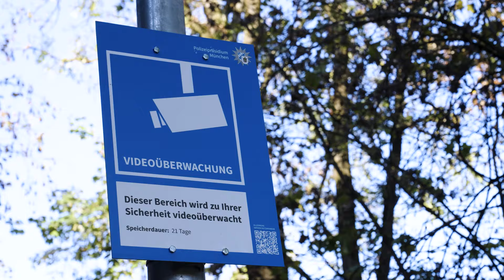Kriminalitätsbekämpfung im Alten Botanischen Garten 👮‍♀️🌿👮‍♂️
Machten sich heute gemeinsam mit der Taskforce ein Bild von der aktuellen Lage vor Ort:

👉 Bayerns Ministerpräsident Dr. Markus Söder
👉 Bayerns Innenminister Joachim Herrmann
👉 Bayerns Justizminister Georg Eisenreich
👉 Münchens Oberbürgermeister Dieter Reiter
👉 Münchens Polizeipräsident Thomas Hampel

Herrmann lobte das ausgeweitete Sicherheitskonzept und die konstruktive Zusammenarbeit von der Polizei München und der Stadt München

💬 „Damit werden wir die Situation am Alten Botanischen Garten deutlich verbessern.“ 💬

Dr. Söder bekräftige:

💬 „Es gilt null Toleranz für Kriminalität! Wir halten entschlossen dagegen mit mehr Polizeipräsenz, Videoüberwachung und der strikten Durchsetzung von Alkohol-, Drogen und Waffenverboten!“ 💬

Ende Oktober startete außerdem die ‚Offensive Sichere Bahnhöfe‘,

👮‍♂️ um die Kriminalität im Umfeld großer Hauptbahnhöfe in Bayern
👮‍♀️ noch konsequenter zu bekämpfen.